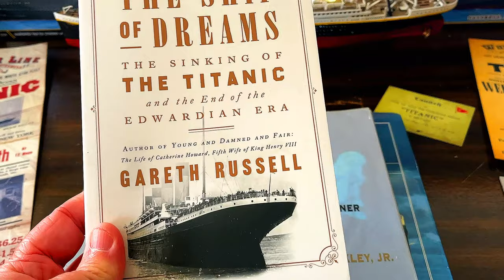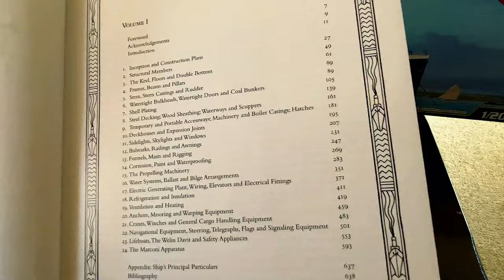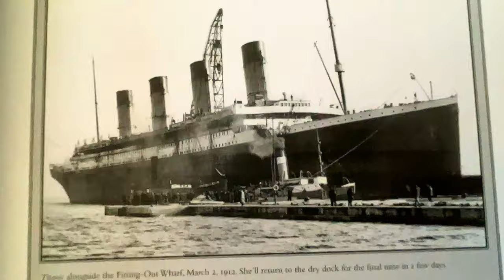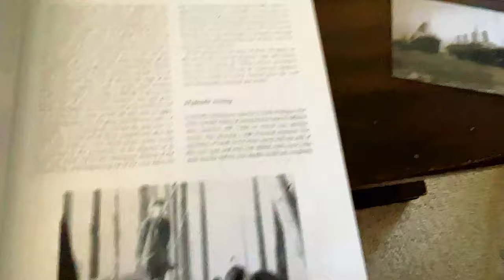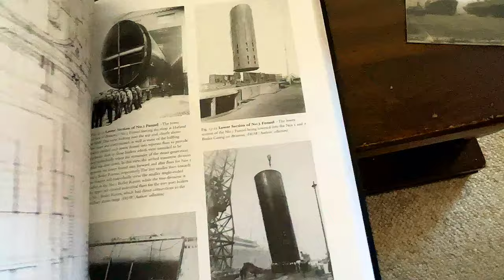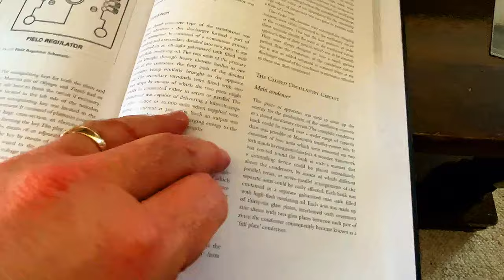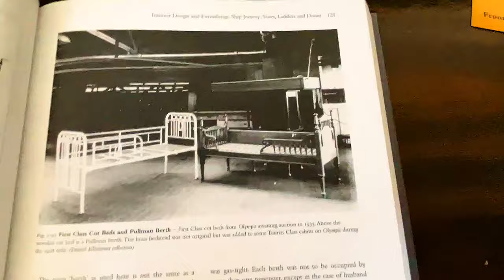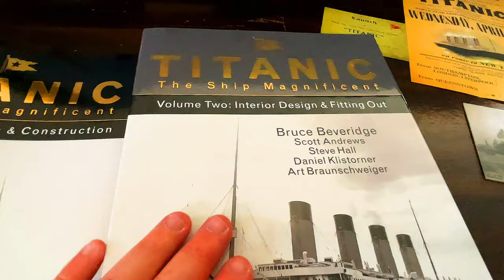TITANIC The Ship Magnificent (Volumes One and Two)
Volumes One and Two packaged together in this absolutely fantastic book set.